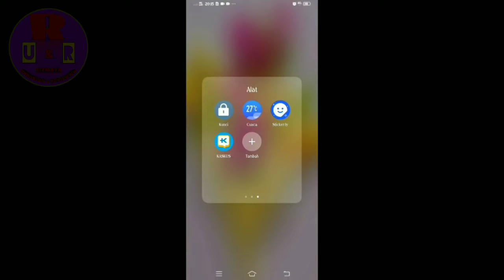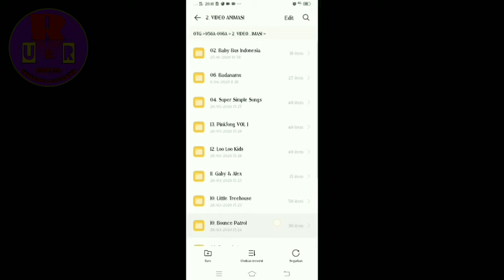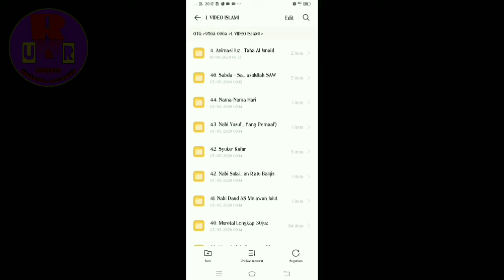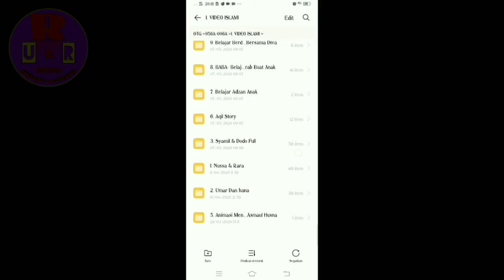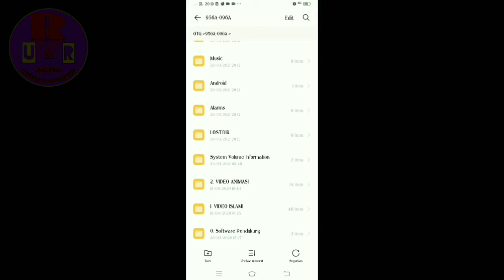VIDEO EDUKASI ANAK MUSLIM "FLASHDISK" (UNBOXING, REVIEW & TUTORIAL)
FLASHDISK VIDEO EDUKASI ANAK MUSLIM (ANIMASI & ISLAMI)

INCLUDE PAKET :
1. FLASHDISK SANDISK 32GB (1000+ VIDEO)
2. ADAPTER OTG MICRO USB & TYPE C
3. TASBIH DIGITAL

SUPPORT : KOMPUTER, LAPTOP, TABLET, SMARTPHONE/HP, TV DIGITAL, DLL.

SOLUSI NONTON VIDEO ANAK TANPA KUOTA 😁